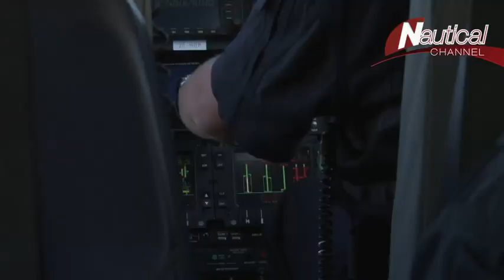Ocean Safari: Ep 3 - Marine Pilots & Port of Durban - Nautical Channel HL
Premieres this Saturday 21/09/2013 at 21:00 CEST/DST, only on Nautical Channel!

Ep 3 explores the historic Port of Durban and joins a Marine Pilot for a day on the job!